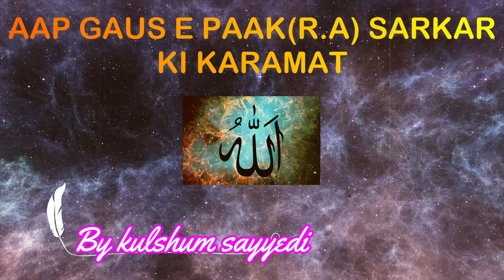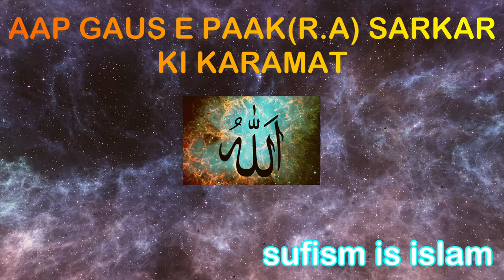karamat e gaus e paak(r.a) || barish band ho gayi || sufism is islam